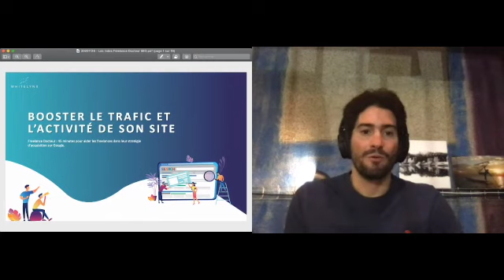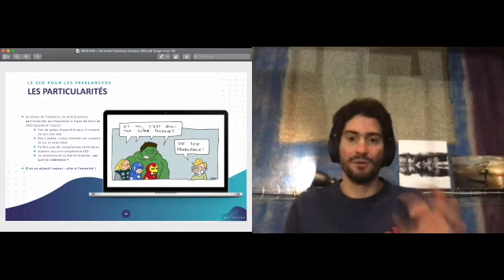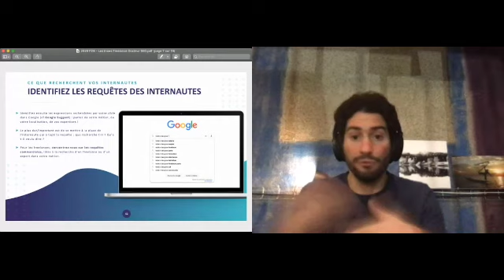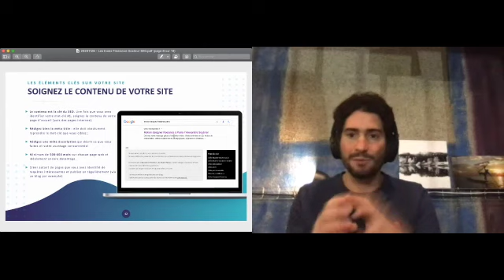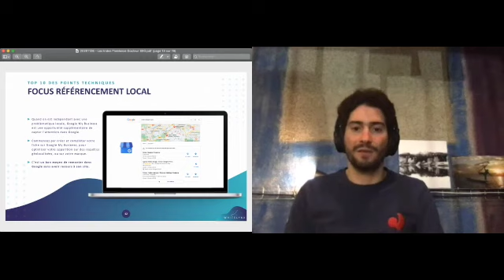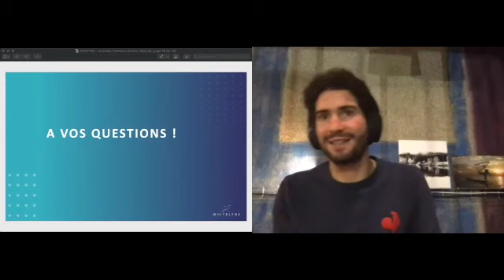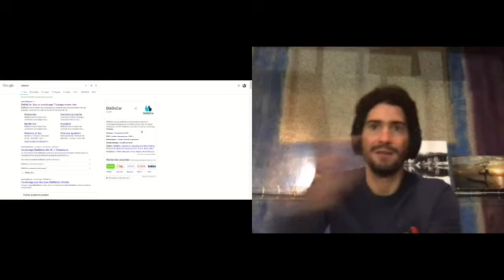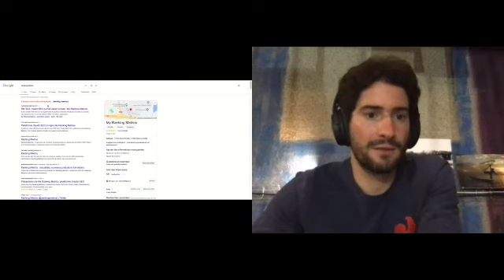Les Indés Paris - Sébastien Camus - SEO pour les indépendants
Session de freelance docteur avec Sébastien Camus "Comment booster son trafic et sa visibilité grâce à Google?  '
- Les Indés Paris, 26 novembre 2020